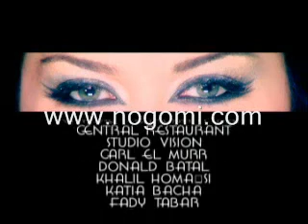♫ Karina Ala Tool ♫ كارينا على طول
كارينا على طول